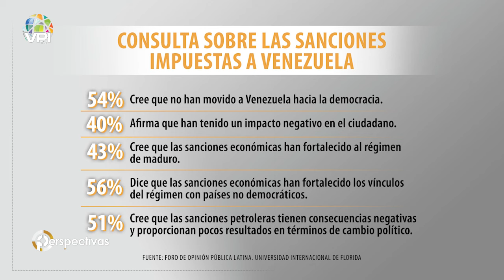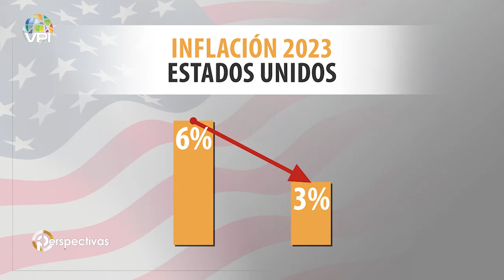Venta de Petróleo, del Mercado Negro al Formal: ¿Cómo siente el Venezolano el cambio? - Perspectivas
En esta edición de Perspectivas, damos voz a los ciudadanos de Venezuela, aquellos que enfrentan la incertidumbre pero reciben el nuevo año con renovadas esperanzas y mucha expectativa. Tras el levantamiento de sanciones en sectores clave, buscamos entender el impacto directo en la vida diaria de los venezolanos para el 2024.
Recogimos la opinión de los habitantes de los Estados Lara y Sucre y también de quienes viven en Caracas, consultándoles si hay visto mejoría en sus bolsillos con la flexibilización de sanciones, y si creen que 2024 será mejor.

1️⃣ Cobertura de última hora: Te traemos noticias al instante y en tiempo real, para que siempre estés al tanto de lo que ocurre en el ámbito nacional e internacional.

2️⃣ Análisis profundo: Nuestro equipo de expertos analiza los eventos y tendencias más importantes, ofreciendo perspectivas únicas y detalladas.

3️⃣ Entretenimiento variado: Disfruta de una amplia gama de contenido entretenido, desde entrevistas exclusivas hasta programas de opinión, deportes, cultura, emprendimiento y crecimiento personal.